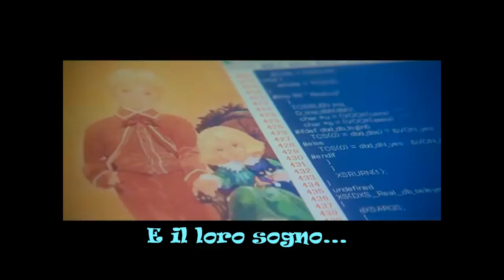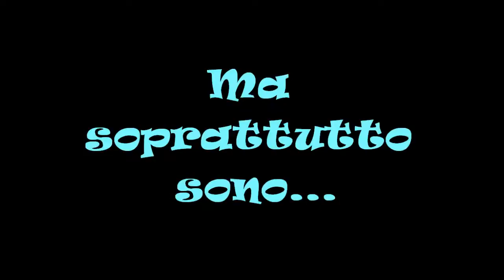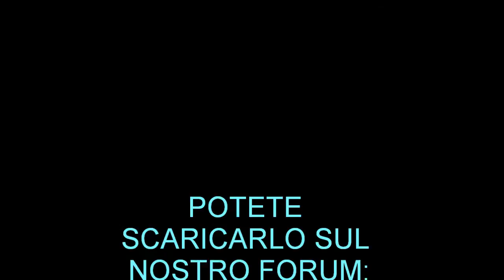AKIHABARA@DEEP TRAILER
Questo non è un trailer ufficiale ma è un video Fanmade e non possiedo i diritti del film e della musica.
Movie: Akihabara@Deep

Venite a trovare il Baka's Kingdom per questo e altri progetti!